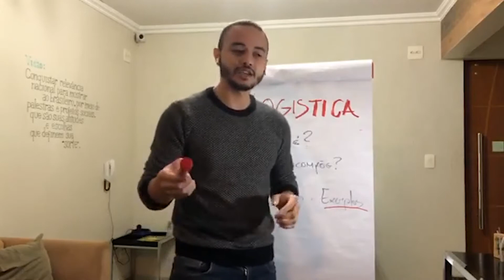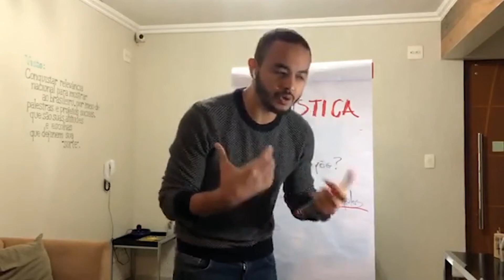Assim você se QUEIMA com o CLIENTE